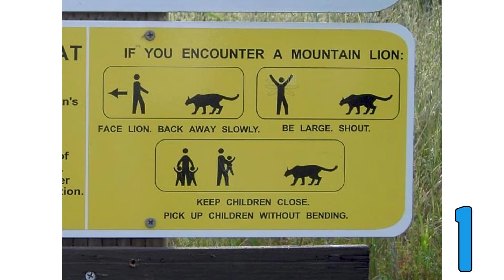10 Horrible Signs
10 Horrible Signs